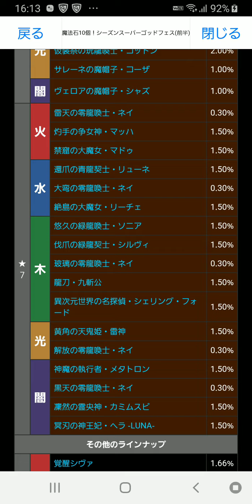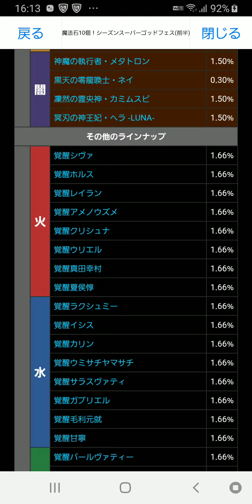【新】下手っぴがパズドラやってみた！⑩ 平成最後の10連ガチャ！！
今回は平成最後ということで10連ガチャ引いてみました！
それを令和最初の投稿とゆう(￣▽￣;)
ごめんなさい 笑

私事ではありますが携帯を変えました！
なので画面が1部変更されてますが、バグとかではないのでお気になさらず(*^^*)